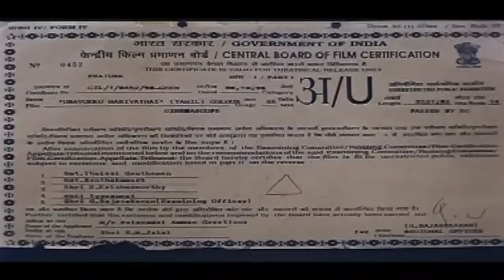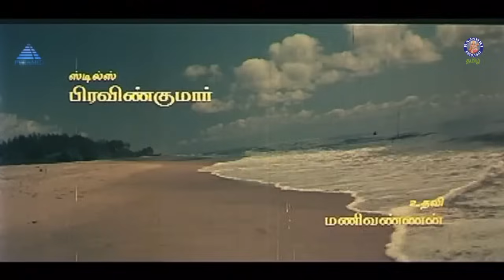Uravukku Mariyadhai Tamil Movie | உறவுக்கு மரியாதை | Rahman, Sangeetha, Charlee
Uravukku Mariyathai is a 2002 Tamil Film directed by Gowri Manohar starring Raghuman And Sangeetha in lead roles. The Movie was Produced by Karai S M Jalaal Under Banner Palavodai Amman Creations. Music for the Movie was composed by Udhaya.

Movie Credits
Cast - Raghuman, Sangeetha, Charlee
Director -  Gowri Manohar
Producer -  Karai S M Jalaal